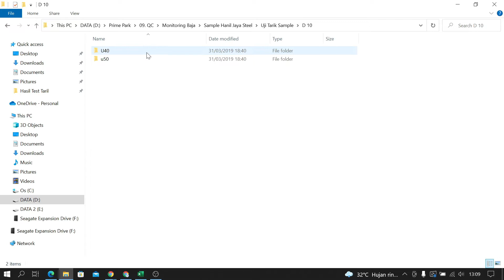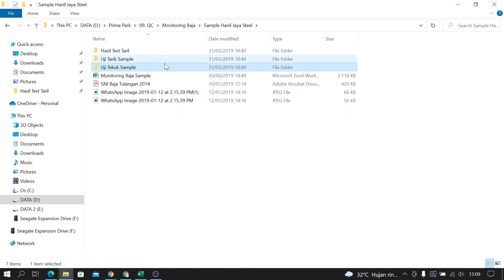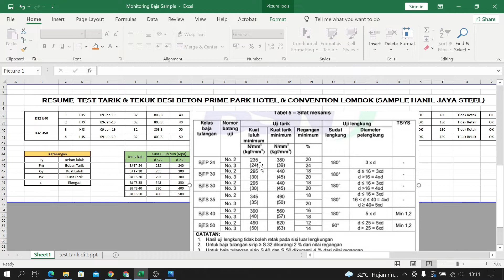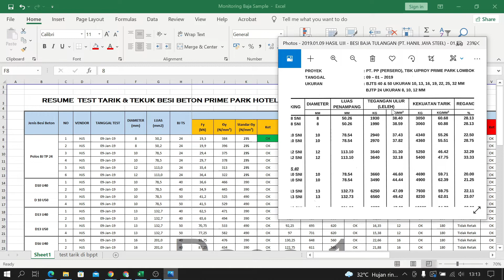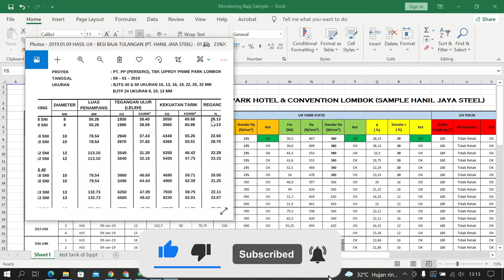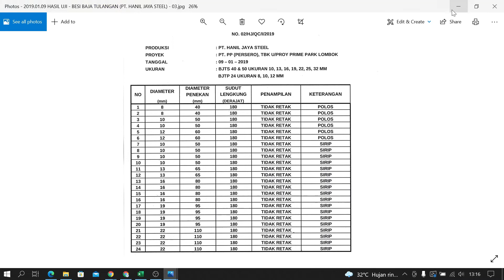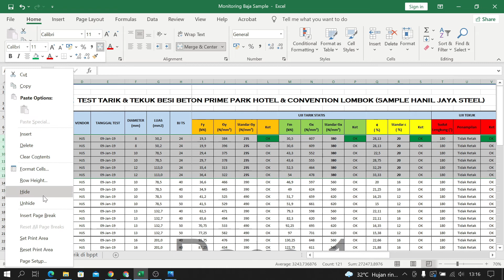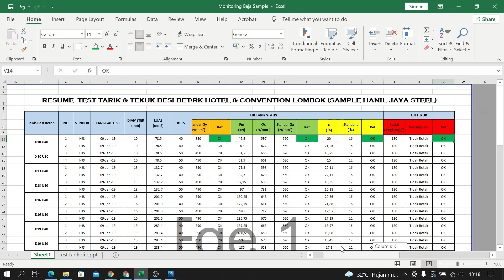Mengecek Hasil Pengujian Baja Tulangan Terhadapat Standar Hasil dari SNI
Hallo teman - teman pada sesi kali ini saya akan berbagi pengalaman proyek mengenai cara mengecek hasil pengujian baja tulangan terhadap standart SNI (Kuat Tarik, Kuat Leleh, Regangan)

Untuk file excel hasil pengujian baja sebesar 200 ribu.

Mohon dukungan seikhlasnya dan sekiranya melalui link dibawah ini (Jangan Pakai Duit Ortu)